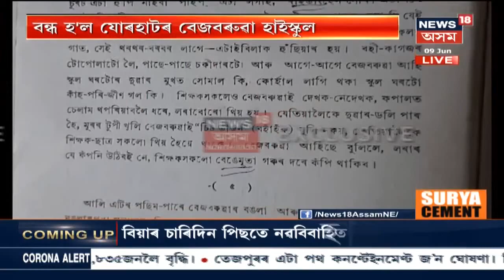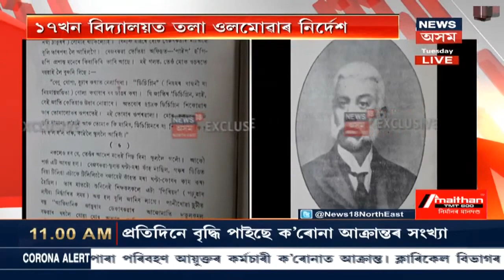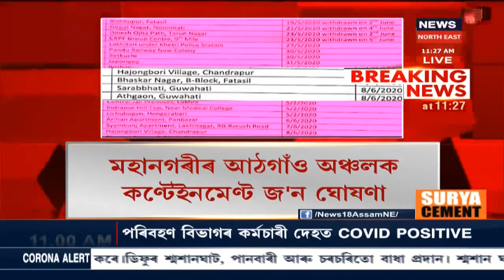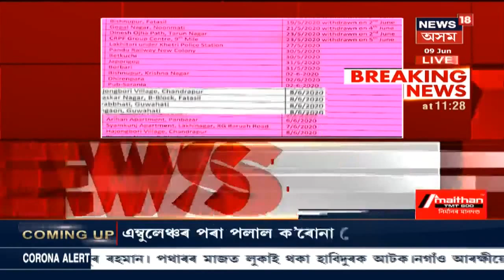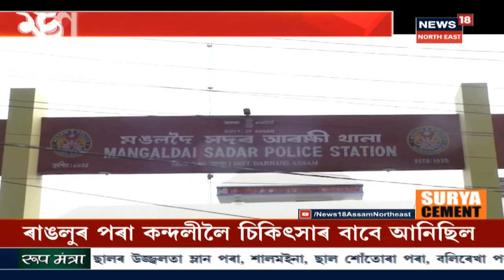খবৰ @News18 | Nagaonত এম্বুলেঞ্চৰ পৰা পলোৱা আক্ৰান্তক আটক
9 June, 2020: Nagaon Policeয়ে আটক কৰিলে পলাতক আক্ৰান্ত হাবিদুৰক । পথাৰৰ মাজত লুকাই থকা অৱস্থাত আটক লোকজনক । কন্দলি হাস্পতাললৈ Coronavirusত আক্ৰান্ত হোৱা হাবিদুৰক আনি থকা অৱস্থাতে পলাবলৈ সক্ষম হৈছিল লোকজন ।
লগতে চাওঁক আন আন সংবাদ।